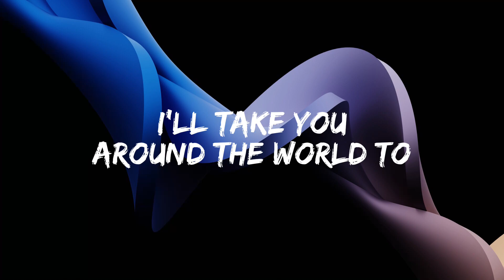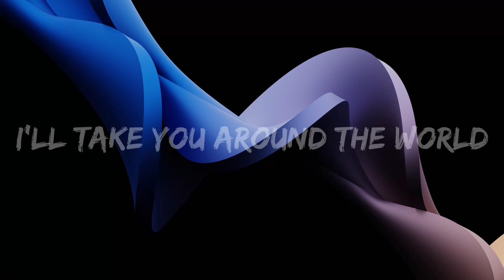Crash Adams - Destination | Lyrics | ​⁠@Harmony_Heaven20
Hello 👋,

Introducing "DESTINATION" by CRASH ADAMS! 🎶 Join us on a musical voyage like no other. This lyrical music video is a journey of emotions and melodies that'll transport you to a world of sound and sensation. 🎵🔔

LYRICS

I'll be your destination
Tell me your favourite song
Make me your next location
Darlin', what you waiting for
I'll take you around the world to
Show you how I feel about you-ooh-ooh-ooh-ooh

Vegas
Or we could fly to Rome (Ciao, bella)
Let's hit Jamaica (Everything irie)
Tequila down in Mexico
Or we could lay low
Spend a week under the covers
We can go Saint-Tropez (We can)
What you got to lose if I don't care about the rules
That's why I'm asking you to
Stay, stay

Paris (Coucher avec moi?)
Or we could go to Greece (Opa)
Make love in Costa Rica, Ariba
Ah, my Mona Lisa
You're a masterpiece
Stay, stay

I'll be your next vacation
Ooh and how I feel about you-ooh-ooh-ooh-ooh

🟤 Wallpaper :-

🟠 Crash Adams

⚪️ Watch the official Video (Destination)

The original copyright (s) is (are) solely owned by the Companies / Original-Artist (s) / Record-Label (s). All the contents are intended to showcase the creativity of the Artist (s) involved and Promotional purpose only.